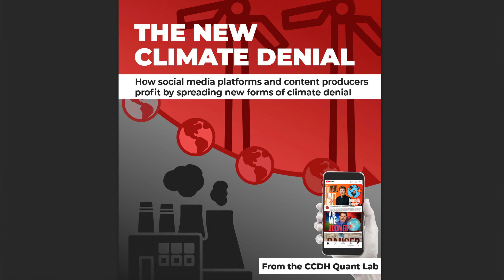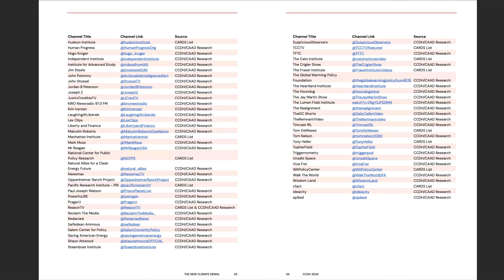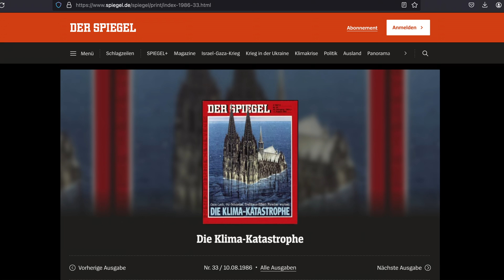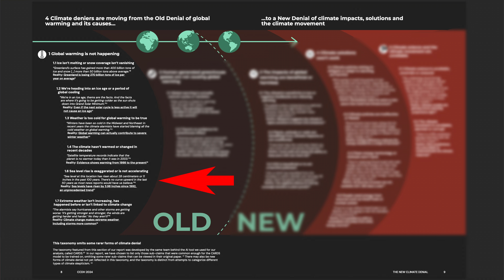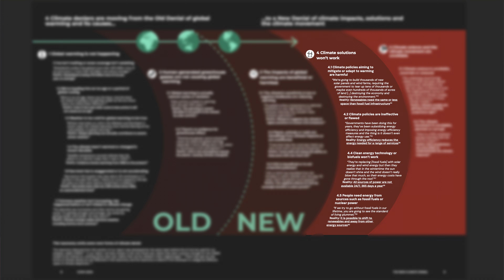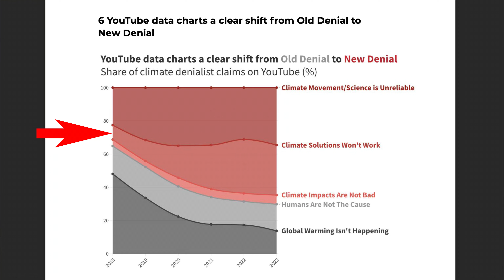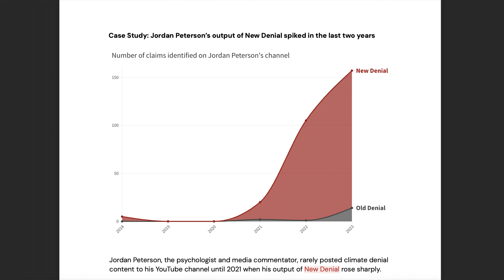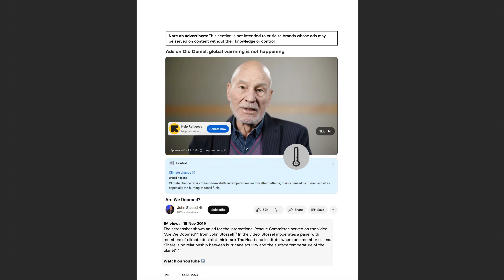Wie verändern sich die Anti-Klimawandel Narrative ?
Wenn Ihr diesen Kanal gern unterstützen möchten kommen hier ein paar Möglichkeiten.
kleine Provision. Ihr zahlt natürlich nicht mehr, also Win-Win :-)

Die aus meiner Sicht derzeit akurateste Möglichkeit den Akku Eures Elektroautos auszulesen
stellt der Aviloo Batterietest dar.

Ein ausführliches Video, wie das Ganze funktioniert findet Ihr hier
Let's Test: Wie gut ist der Akku beim E-Niro noch nach 12.000km überwiegend auf der Autobahn?

Möchtet Ihr ein E-Auto lieber erstmal nur für ein paar Monate ausprobieren, oder braucht Ihr sehr schnell ein solches dann kann ich Euch das _Finn-Auto-Abo aus eigener Erfahrung empfehlen

Allwetterfußmatten für den BMW (i)X3

Wer sich mehr für die (video-) technische Seite meines Kanals interessiert, für Euch habe ich
ein paar Links zu Amazon vorbereitet.

Funkmikro (ich setze noch den Vorgänger ein)